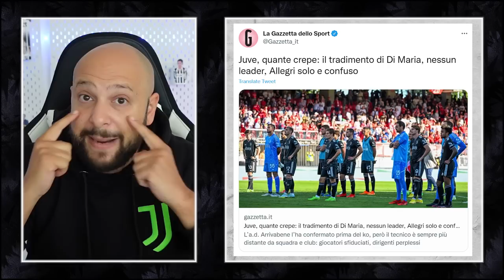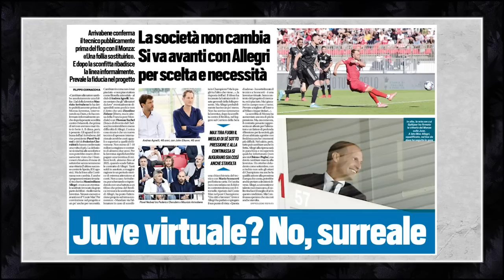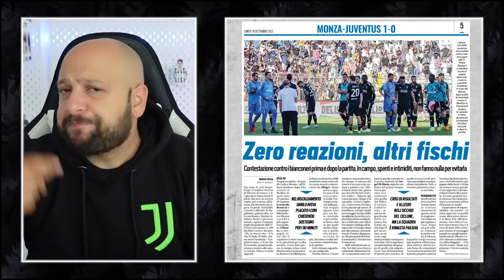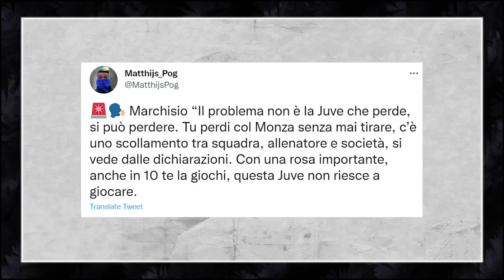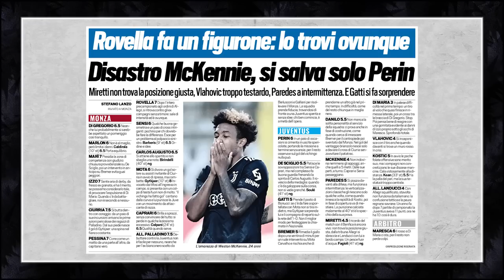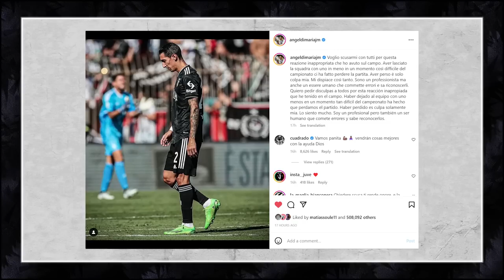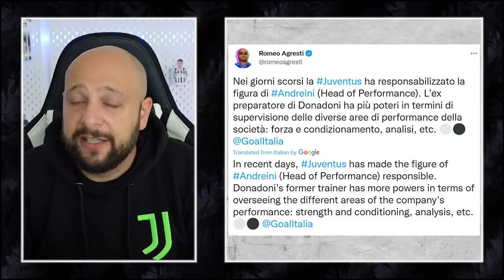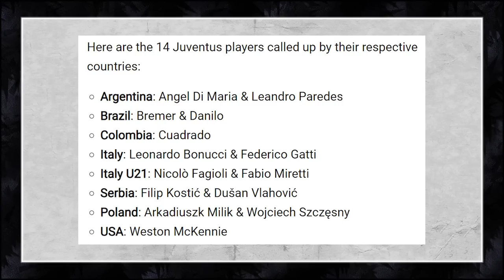MONZA 1-0 JUVENTUS || HISTORICAL LOSS || ZERO REACTION A LOT OF WHISTLES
Monza 1-0 JUVENTUS The day after
What are the Italian papers saying about our beloved Juventus?
• Historical loss vs Monza
• Club, Coach and players under discussion
• Players' ratings
• Solutions?